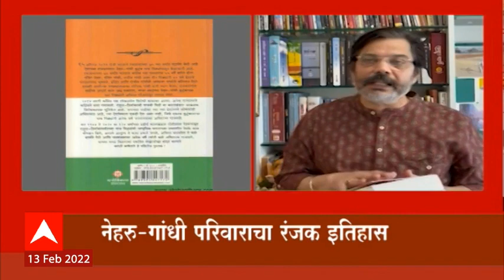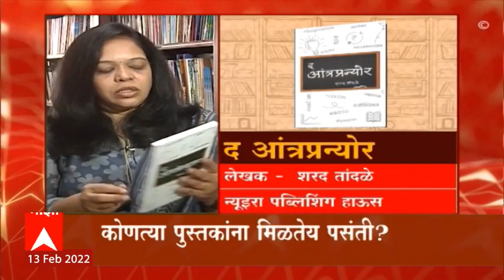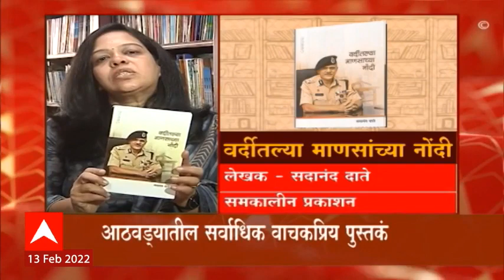Aanandache Paan: ज्येष्ठ लेखक भारत ससाणेंशी खास संवाद, नवा कथासंग्रह 'दाट काळा पाऊस' |भाग ५ ABPMajha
ज्येष्ठ लेखक भारत ससाणेंशी खास संवाद, नवा कथासंग्रह 'दाट काळा पाऊस', भारत ससाणेंनी लिहिलेल्या दीर्घकथा. दखल नव्या पुस्तकांची...गप्पा लेखकांशी